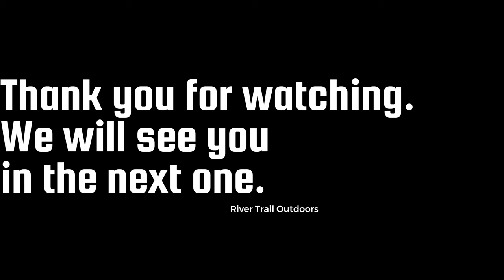Burbot Bash 2023 Flaming Gorge Reservoir Ice Fishing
Ice fishing Flaming Gorge Reservoir for Lake Trout and Burbot